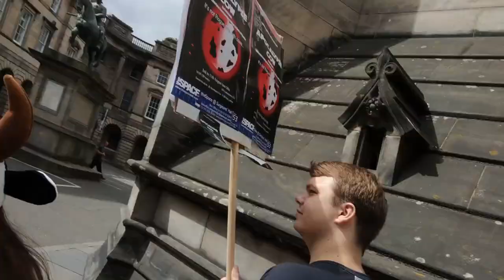GROPING IN PUBLIC (CLICKBAIT) - EDIN-VLOG 9